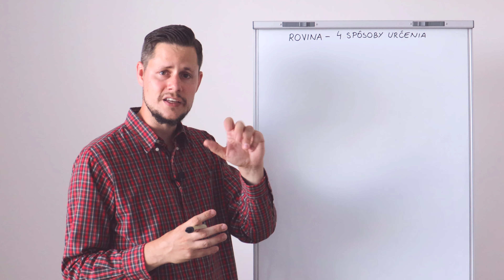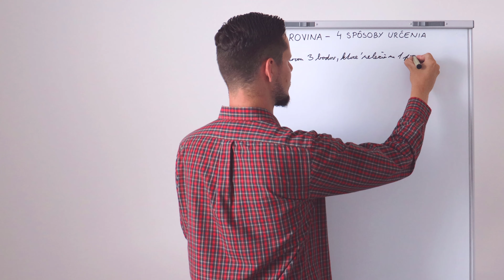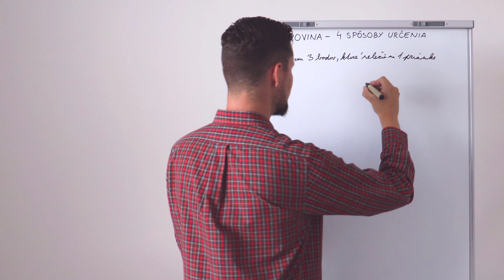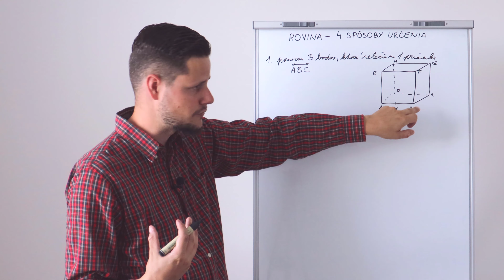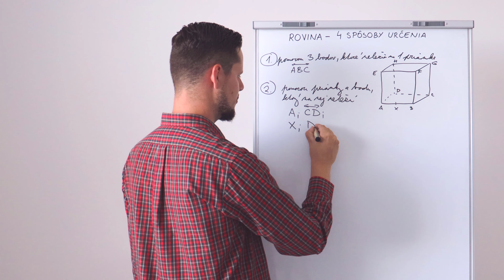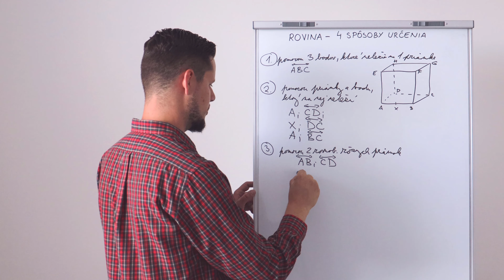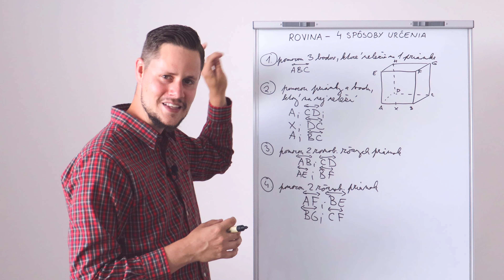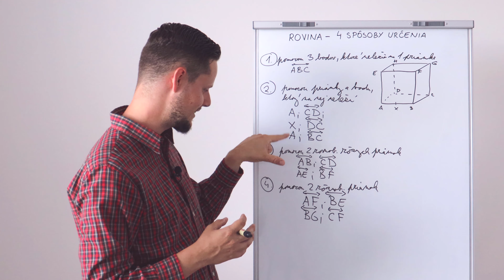ROVINA - 4 spôsoby zadania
Akými spôsobmi môžeme zadať rovinu? Štyri najbežnejšie spôsoby vysvetlím v novom videu, pozri ho.